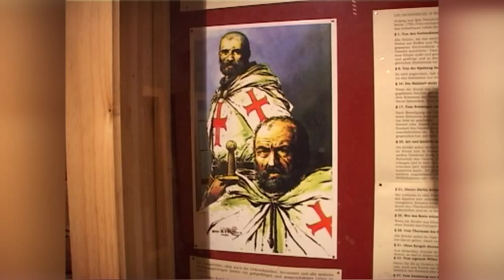Blutgräfin in Lockenhaus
Auf den Spuren der Blutgräfin. Eine Führung auf Burg Lockenhaus mit den beiden Buchautoren Liane Angelico und Gerald Axelrod.